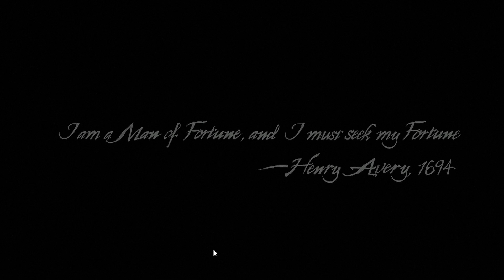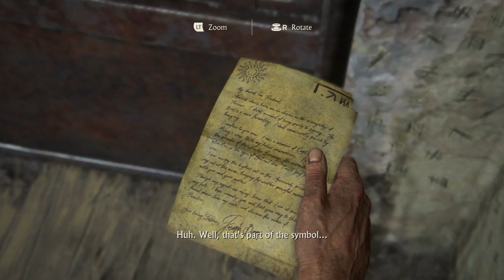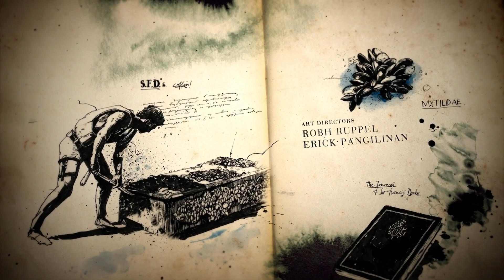Uncharted 4: A Thief's End (PC).| Prison Escape | 75GOKU GAMER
Uncharted 4: A Thief's End (PC).| Prison Escape  | 75GOKU GAMER | We are doing it as a Live stream in Tamil commentary with lots of fun

SPECS:
Processor: Intel i5 10th Gen
Ram:  16GB
GPU: GTX 1650 4GB
MBD : M410
Headset: Redgear
Streaming software: Streamlabs OBS

UNCHARTED™ 4: A Thief's End
Several years after his last adventure, retired fortune hunter Nathan Drake, is forced back into the world of thieves. Fate comes calling when Sam, Drake's presumed dead brother, resurfaces seeking his help to save his own life and offering an adventure Drake can't resist.